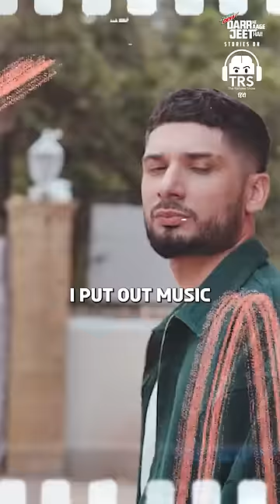KR$NA Ki Diss Tracks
TRS हिंदी अब बन गया है Mountain Dew ‘Darr Ke Aage Jeet Hai’ Stories On TRS हिंदी

कृष्णा जी को Social Media पे Follow कीजिए :-

नमस्ते दोस्तों!
Mountain Dew 'Darr Ke Aage Jeet Hai' Stories On The Ranveer Show हिंदी के 215th Episode में आप सभी का स्वागत है. आज के Podcast में हमारे साथ जुड़ चुके हैं KR$NA, यानी Krishna Kaul जो Indian Hip Hop Community के Superstar हैं। इनके Songs को लोगों से बहुत प्यार मिलता है।

इस Podcast में हम बात करेंगे ढ़ेर सारी बातें KR$NA की Early Life, Career, Indian Rap Industry, 'Kaisa Mera Desh' Song Making Story और Hindi Film Industry के बारे में।

साथ ही साथ हम बात करेंगे Hip Hop Culture, Diss Culture, Emiway Bantai, Divine, Dave और Gully Boy Movie के बारे में और भी ढ़ेर सारी बातें।

मैं आशा करता हूँ कि ये Video आप सभी Viewers को पसंद आएगा। खास तौर पर उन सभी को जिन्हें Music Industry के बारे में जानने में Interest है।

How Do Rappers Earn, How To Handle Fame और Ground Reality Of Europe जैसी चीज़ों के बारे में हम Discuss करेंगे इस Hindi Podcast में सिर्फ और सिर्फ आपके Favourite BeerBiceps Hindi Channel Ranveer Allahbadia पर।